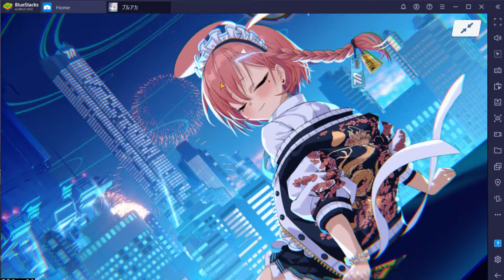Blue Archive - Neru L2D with interaction